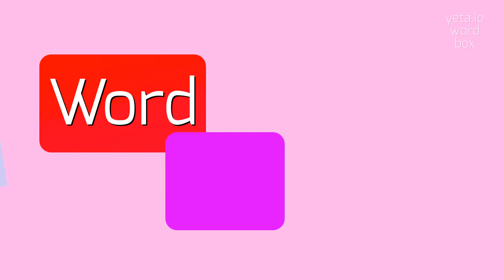How to say "maugrabee"! (High Quality Voices)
Watch in this video how to say and pronounce "maugrabee"!